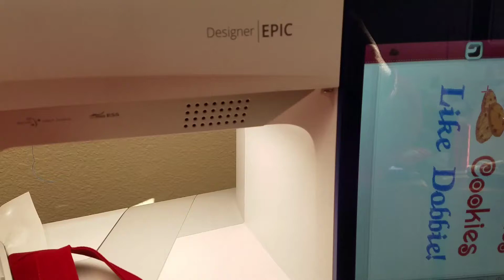No One Makes Cookies Like Grandma, Mimi or Oma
Watch the embroidery machine work on this apron.